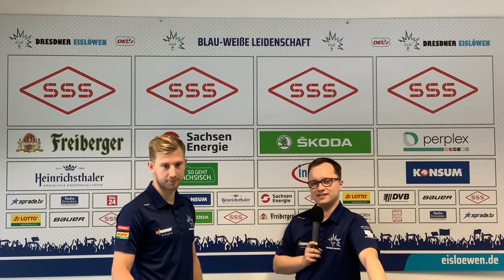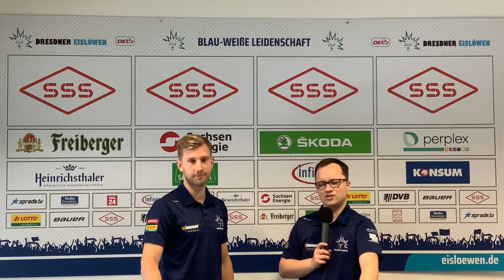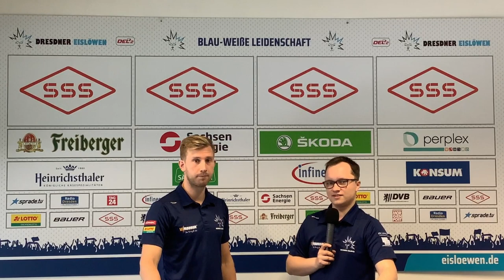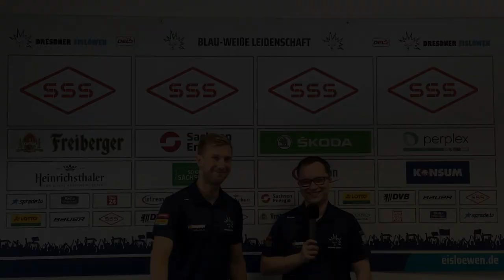Vorschau Spieltag 5 & 6 DEL2 mit David Suvanto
Gemeinsam mit David Suvanto haben wir auf das anstehende Punktspielwochenende mit dem Auswärtsspiel bei den Löwen Frankfurt am Freitag und dem Heimspiel am Sonntag gegen Freiburg gesprochen.